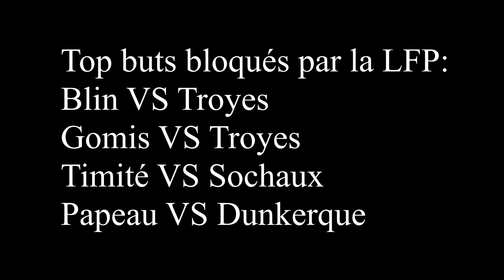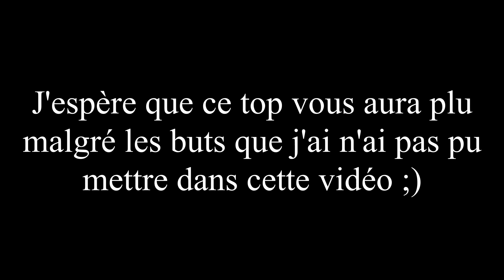TOP 10 des BUTS de l'Amiens SC (Saison 2020-2021)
Petit top 10 pour vous faire patienter avant la vidéo débrief de la saison et les premières vidéos mercato ;)

En attendant la prochaine n'oubliez pas, qui ne saute pas, n'est pas amiénois !